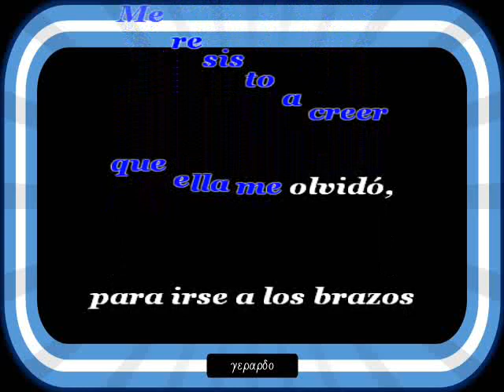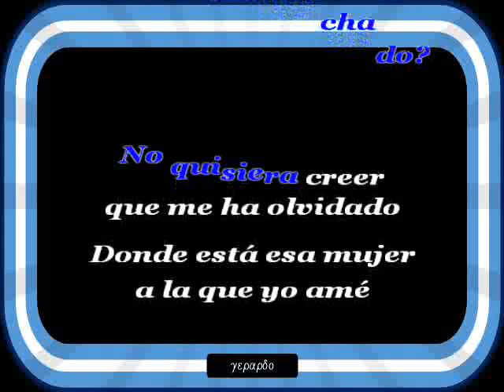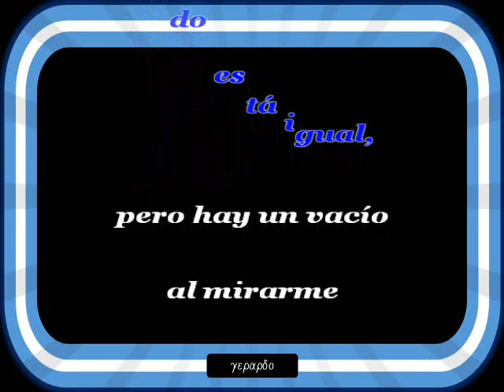Grupo Uno - Donde esta esa mujer a la que yo amé - Letra (lyrics)